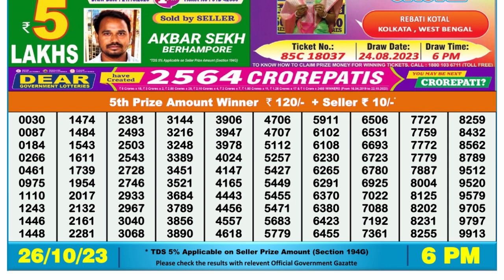Nagaland Lottery Sambad Live 6pm 26.10.23